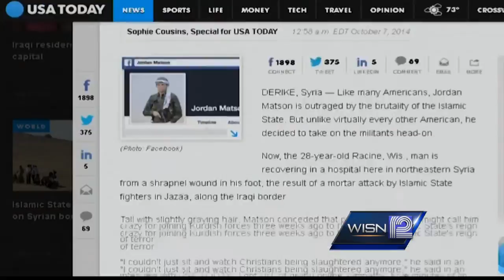People watch closely as Racine man joins fight against ISIS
WISN 12 News Hillary Mintz talks to a retired Marquette professor who weighs in on the significance of Jordan Matson joining forces to fight ISIS terrorists.